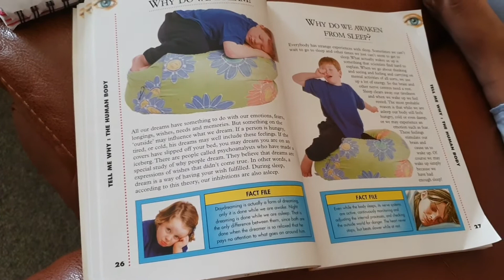Episode 5 - WHY DO WE DREAM?? 😴💭🍭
In this episode we try to find out the reason behind our dreams, why do we dream? Can we dream while awake??